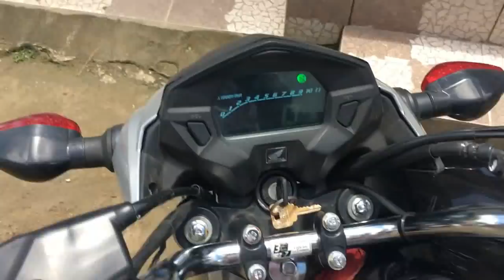COLEQUEI A FORTUNA E PREPAREI VEJA COMO FICOU